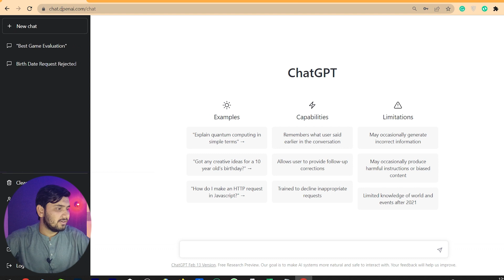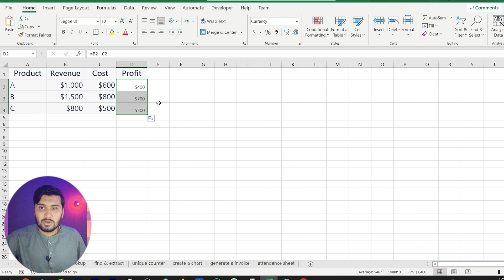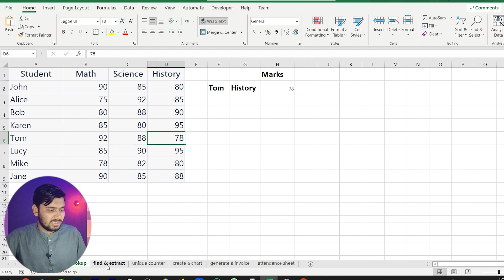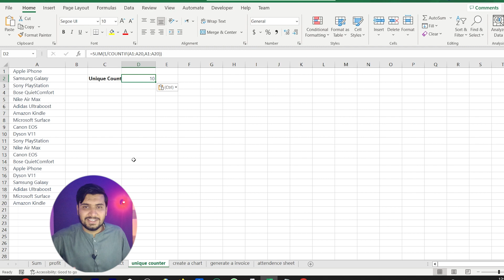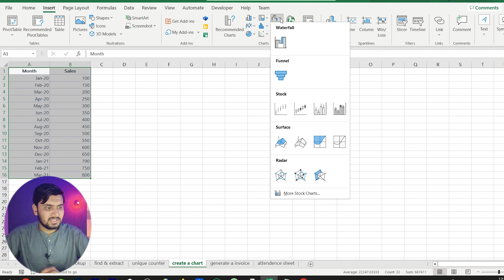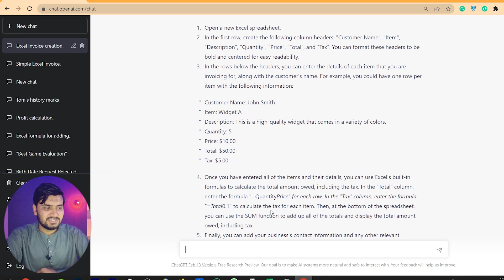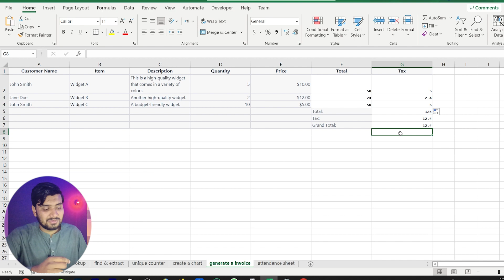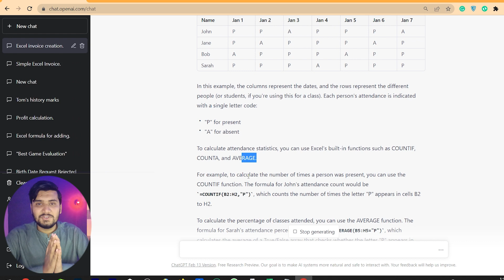ChatGPT: 10X Your Excel Skills With Chat GPT 🚀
VIP FB GROUP: shorturl.at/JLT35

In this video, I'm sharing a chatgpt tutorial with you. Chatgpt is a great way to increase your Excel skills, fast! In this tutorial, I'll show you how to use chatgpt to improve your skills with Excel.

If you're looking for easy ways to improve your Excel skills, then this chatgpt tutorial is for you! In this video, I'll teach you all about how to use chatgpt to improve your skills with Excel. From basic tricks to more advanced techniques, this video is a great way to learn about and use chatgpt!

In this video, we're going to show you how to use ChatGPT to massively improve your Excel skills!

ChatGPT is a online tool that allows you to work on your Excel files with a chat interface. By using ChatGPT, you can get help from a chatbot whenever you need it, and you can also share your work with other users to get feedback and make sure you're on the right track. In this video, we're going to show you how to use ChatGPT to massively improve your Excel skills!

In this video, we're going to show you how to use ChatGPT to improve your Excel skills 10X!

ChatGPT is a amazing chatbot that will help you learn and master all the advanced features of Excel. By using ChatGPT, you'll be able to learn and practice all the skills you need to excel in Excel. So make sure to watch this video, and you'll be able to 10X your Excel skills in no time!